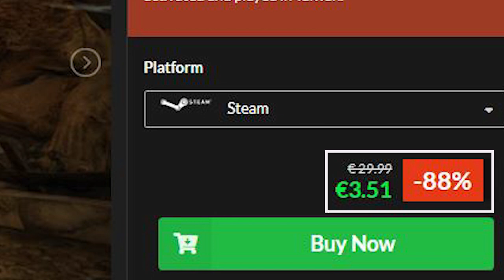DRAGON'S DOGMA | E' ANCORA VALIDO NEL 2022? SI E DOVRESTE PROVARLO!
Benvenuti in taverna, oggi siamo qui per parlare di Dragon's Dogma, una grande perla videoludica che purtroppo è rimasta sconosciuta a tantissime persone, ma la domanda rimane, nel 2022 è ancora un gioco valido e che bisognerebbe giocare o recuperare? Assolutamente si!

Consiglio l'uso delle cuffie!

𝗖𝗔𝗣𝗜𝗧𝗢𝗟𝗜 𝗩𝗜𝗗𝗘𝗢:
❙ 00:00 - Intro e rapida review
❙ 00:28 - Che cos'è Dragon's Dogma?
❙ 01:06 - Perché lo gioco? E perché giocarlo?
❙ 01:24 - Il combattimento
❙ 01:58 - La creazione del personaggio e del compagno
❙ 02:06 - Storia, mondo e lore
❙ 02:20 - Sviluppo dell'IA dei compagni
❙ 02:51 - E' difficile ma soddisfacente
❙ 03:05 - Ha anche lati negativi!
❙ 03:24 - Dove trovarlo a poco!
❙ 03:30 - Perché nel 2022 ancora non lo avete provato?
❙ 03:37 - Mi trovate sul sito viola!
❙ 03:46 - Outro